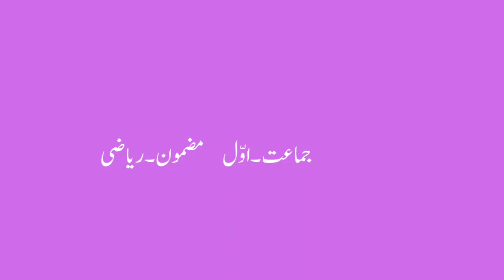1st | Maths | Chap No.19 | چڑھتی-اترتی ترتیب | V1 | VSchool